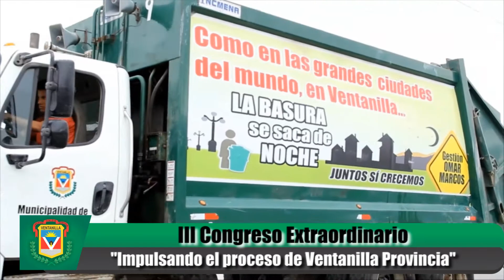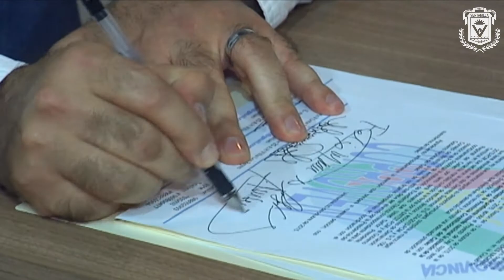III CONGRESO EXTRAORDINARIO " IMPULSANDO EL PROCESO DE VENTANILLA PROVINCIA"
Evento busca consolidar el camino para que nuestro distrito de el gran paso para el desarrollo en beneficio de los ventanillenses.
Están presentes el Gobernador del Callao, Juan Sotomayor; el alcalde provincial, Felix Moreno; el alcalde de Ventanilla, Omar Marcos; el presidente de Coproven, Alberto Meza y los congresistas Pedro Spadaro y Rogelio Canches